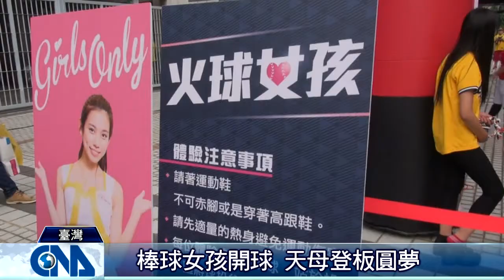棒球女孩日 三朵花圓夢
職棒中信兄弟隊今天舉行「棒球女孩日」，由中和高中棒球隊的女球員陳祖安、鄧秀蘭、郭姿李開球，陳祖安從小看漫畫「棒球大聯盟」，覺得主角很帥，因此愛上棒球。